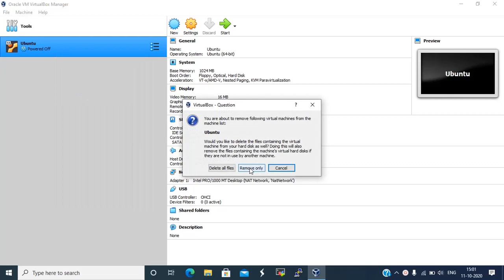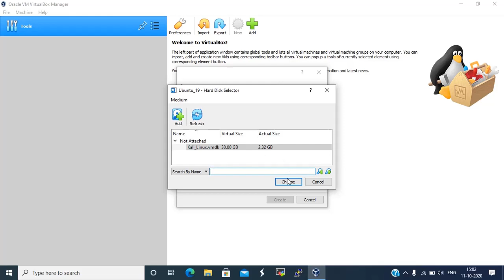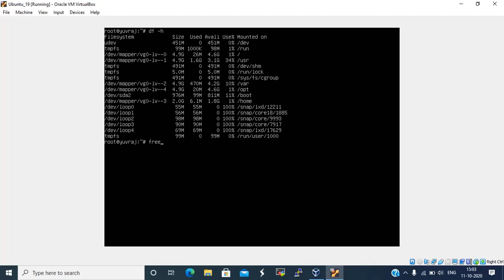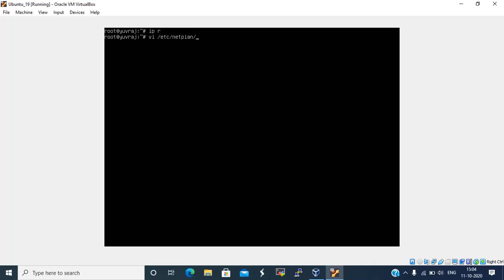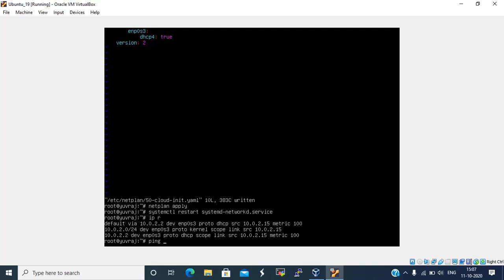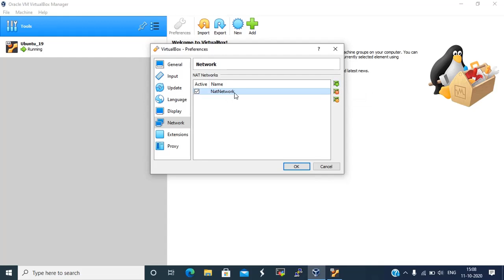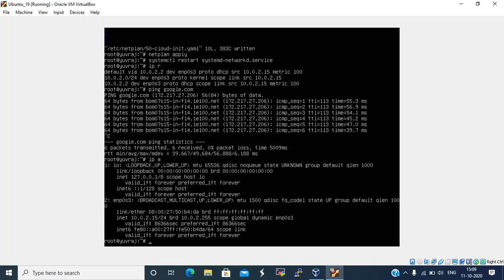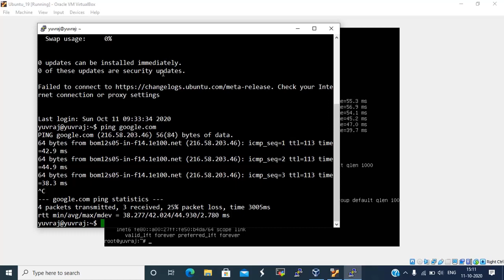How to migrate existing VM from VMware Workstation to Oracle Virtualbox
In this video we will learn how to migrate existing VM from VMware Workstation to Virtualbox, also configure NAT to access VM from our local host.

Any feedback suggestion or complaints will be appreciated.

Note: We are not promoting any product in our videos.